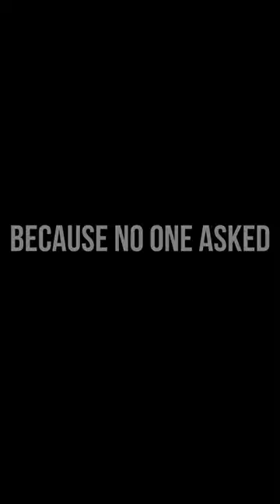The Conan O' Brien Years! BNOA episode 5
Big Sandy & the Fly-Rite Boys were proud to be one of the many Rockabilly and American Roots artists that Conan showcased on late night television.